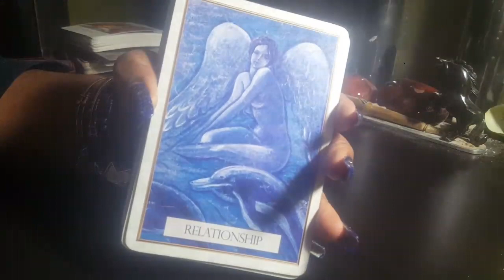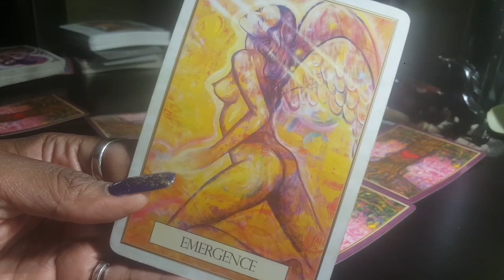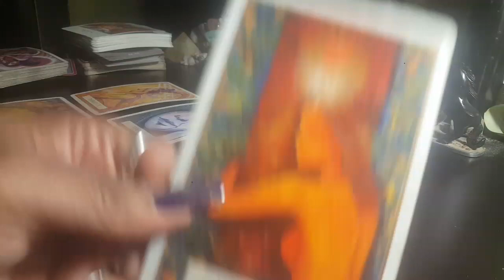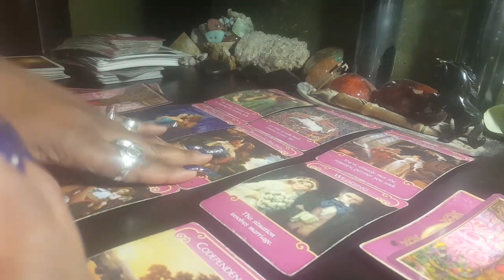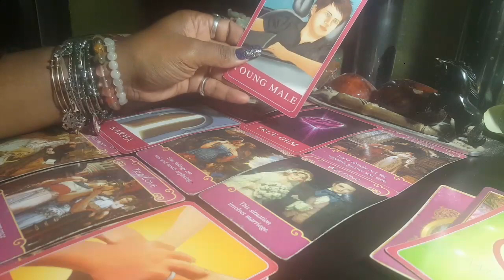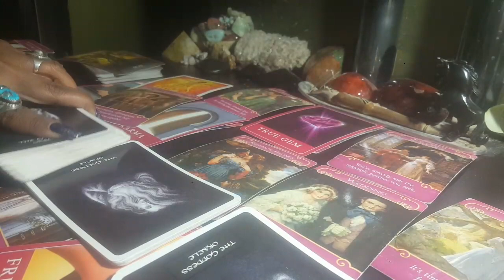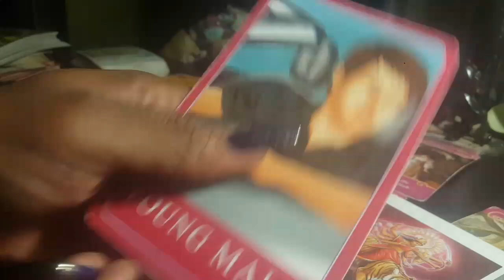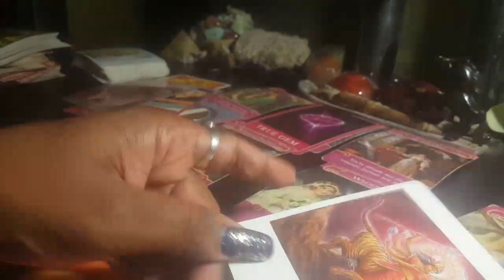❤MAY 14 - 20, 2017❤ SACRED BEINGS & DIVINE PARTNERSHIP WEEKLY LOVE READING❤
merch at
Society6.com/queenofswords